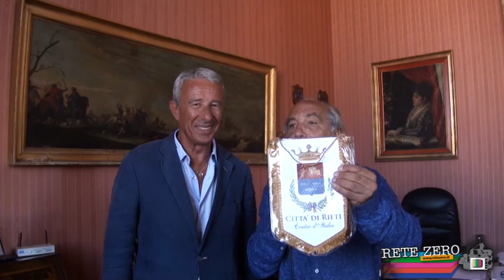VITO DAMIANO SINDACO DI TRAPANI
Per gridare più forte che mai da Trapani BASTA VITTIME DELLA STRADA!